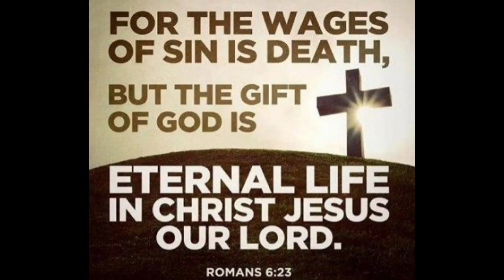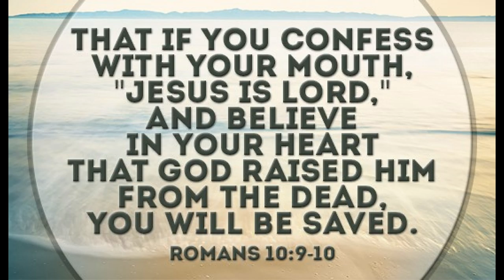Prison Cell Fight: Cage Match Brawl: Don't Miss & Hit The Steel Bunk With Your Fist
I came from a fatherless home and as a teenager I was jumped into a street gang. I landed in county jail and I also spent several calendars on the mainline in prison.  I want to give something back to my community however small it may be. I firmly believe that boys growing-up without positive male role models in their life is the leading factor in them turning to street gangs for camaraderie.  That is my story and the main factor behind my videos, Peace!